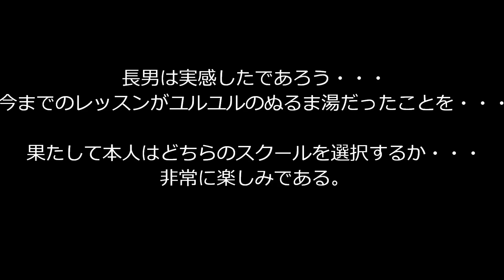長男のテニススクール体験レッスン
長男が通っているテニススクールのレッスン内容に以前から不満を抱いていたお父ちゃん・・・色々と探してみたがどこも同じ。
そして、見つけたのがここ・・・果たして長男の選択は？？